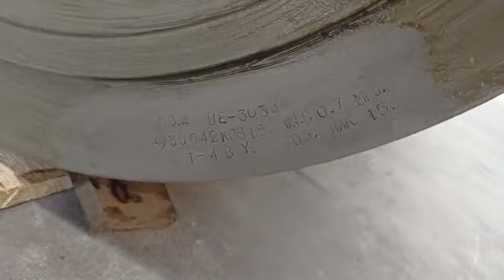6UEC45LSE cyl liners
Mitsubishi 6UEC45LSE from 2016 built Vessel video for our client reference many parts available new / recon.